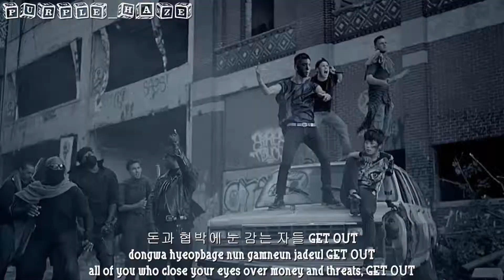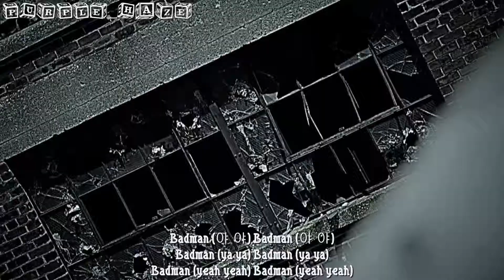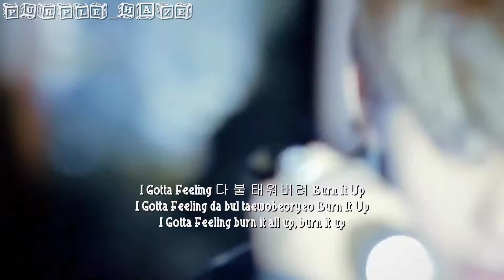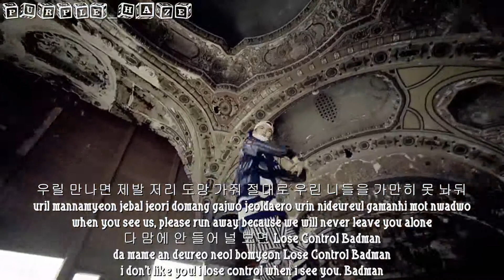[1080p] B.A.P - BaD MaN [hangul + romanization + eng sub]